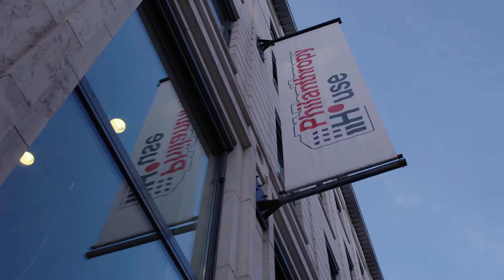Impact Matters - The Impact Network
Leslie Johnston, CEO of Laudes Foundation and Chair of EVPA, shares her views with Roberta Bosurgi, CEO of EVPA, on the role of impact finance in the current crisis and how to move more capital towards impact.